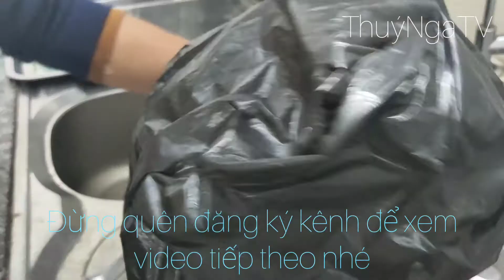Cách làm giá đỗ sạch bằng bình thủy tinh tại nhà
Cảm ơn các bạn đã theo dõi video của mình và đăng ký kênh để ủng hộ mình nhé Chỉ cần một chiếc bình thủy tinh và 150g đỗ xanh là bạn có thể làm cho gia đình của mình một mẻ giá sạch và an toàn